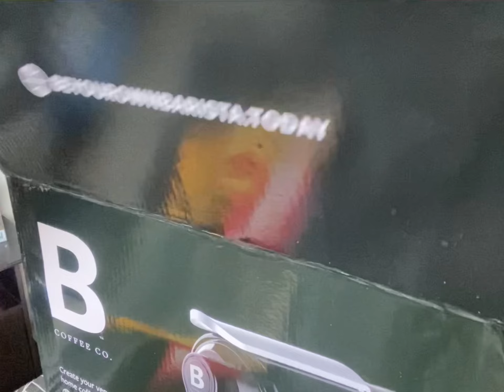UNBOXING B Coffee Co Machine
Sorry if the video quality is not that good because I’m only using my Iphone 11 Pro phone in creating the video